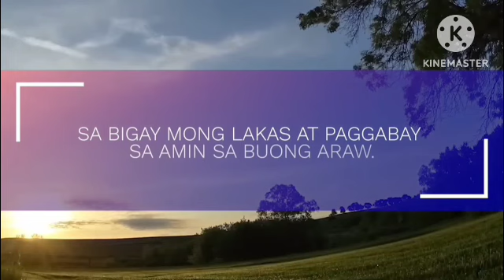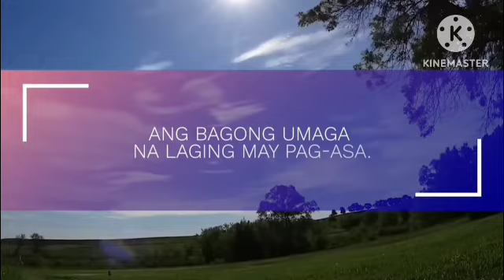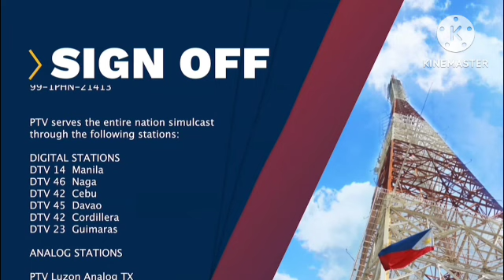PTV Sign Off (July 27, 2024)